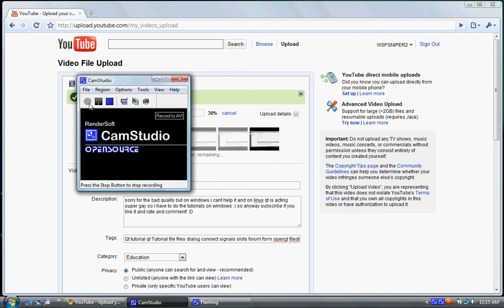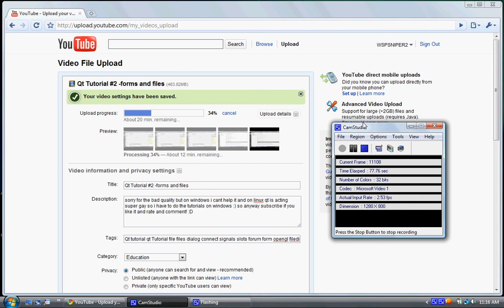Qt Tutorials -what do you want to learn?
just post comments or pm me with what qt tutorials you guys would like to learn and i would love to continue with the qt tutorials! :)